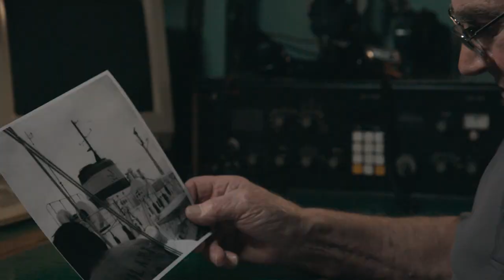Giedrės Žickytės filmas „ŠUOLIS" kinuose nuo rugsėjo 17 d.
Filmas pasakoja apie lietuvį jūrininką Simą Kudirką, 1970 metais išdrįsusį iš sovietinio laivo peršokti į JAV pakrančių apsaugos katerį ir paprašyti politinio prieglobsčio. Drąsus lietuvio šuolis į laisvę sukėlė milžinišką politinį sąmyšį JAV ir Sovietų Sąjungoje. Daugiausia per pastaruosius metus dokumentinio kino laurų pasaulyje surinkęs „Šuolis" Lietuvos kino teatruose nuo rugsėjo 17 dienos.